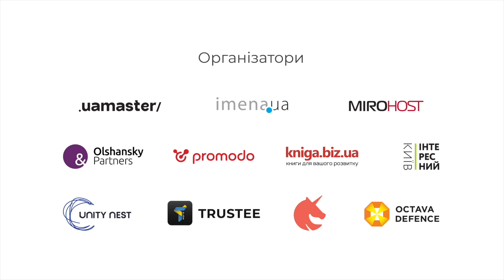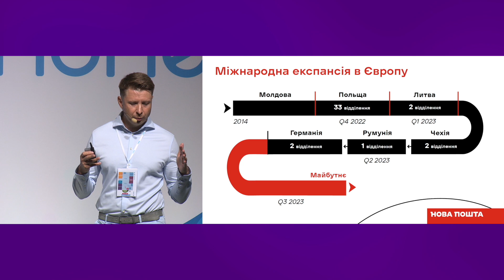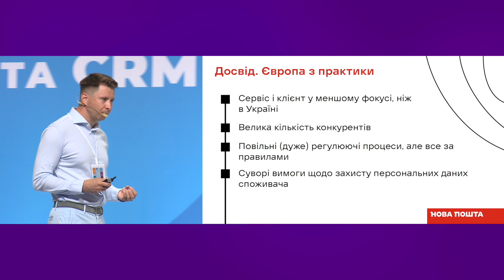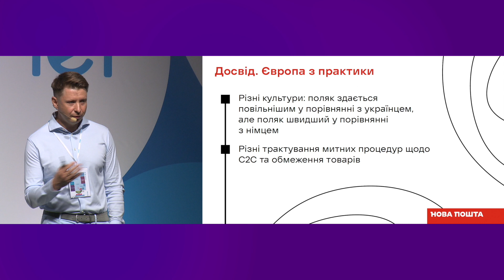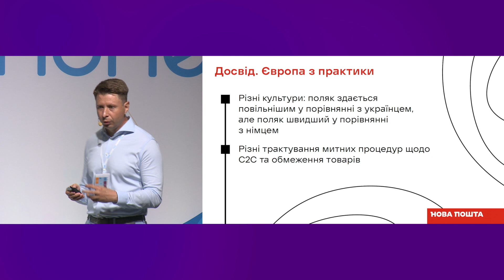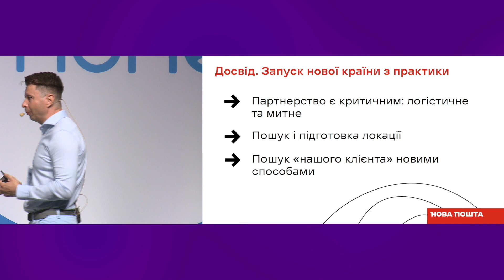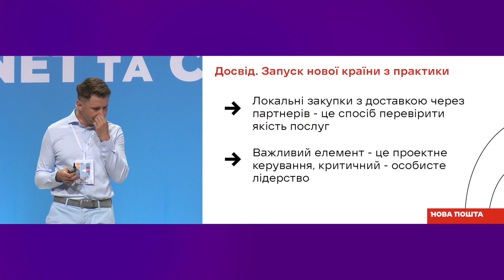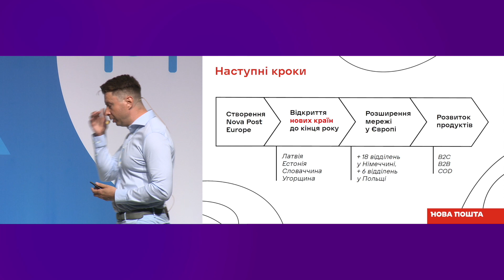Андрій Григоров, «Нова пошта», iForum-2023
E-commerce, iForum-2023
Вихід «Нової пошти» на міжнародні ринки. Головні питання, помилки, досвід, порівняння бізнесу в Україні та за кордоном